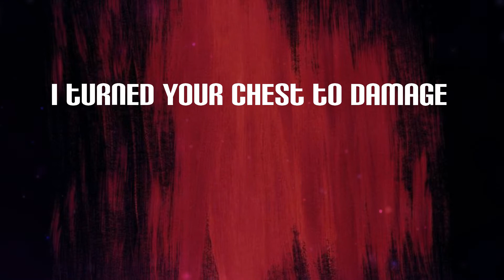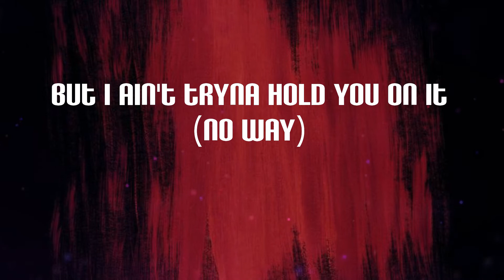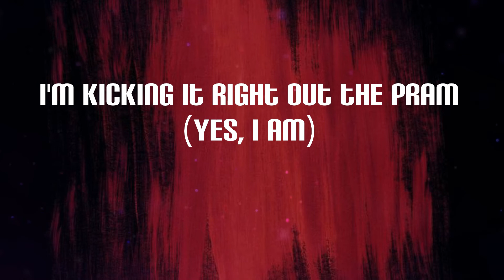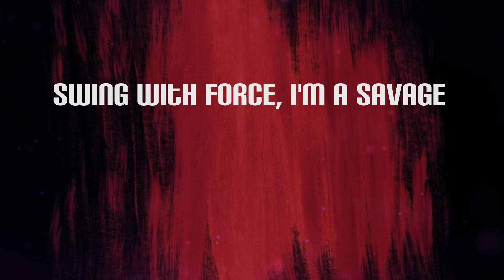Nutcase 22 - Captain (Lyrics) | Dip up your chest, turn cabbage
Captain Lyrics:
(Hargo Production)
Three, two, one, hop out the whip now watch them run
Cock-a-doodle doo
I'm gonna spank her bum 'til it's black and blue
Come gimme a tune (blow that)
Deepthroat with her lips on my whistle (blow that)
Now clap for the NHS (clap that)
Oh damn
What, what, what the hell are you thinking?
I get real close efficient
Swing that blade and dip him
If I lift this mash ima drop him
I turned your chest to damage (Hargo Production)